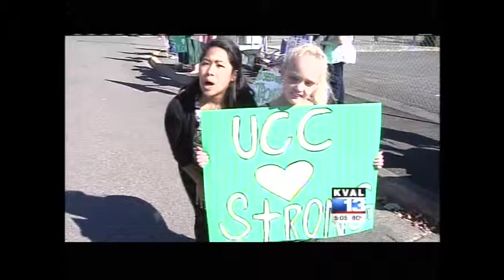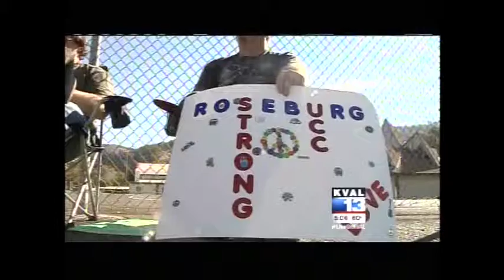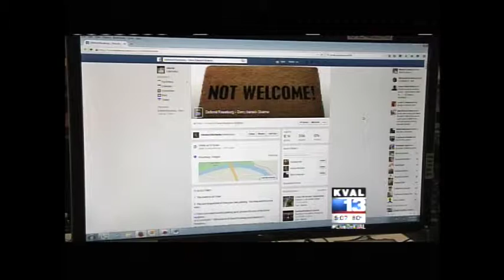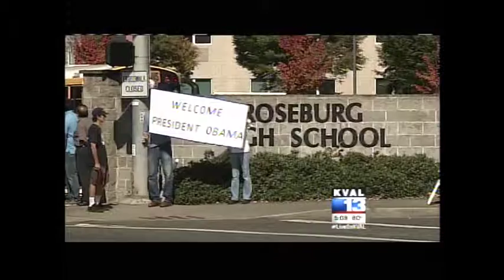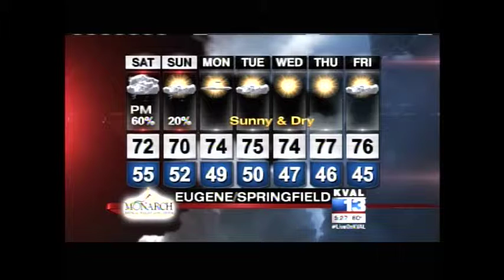Producer Reel - President Obama Visits UCC 5 p.m. KVAL 10.9.15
Producer reel featuring President Obama's visit to Eugene and Roseburg, Oregon following the school shooting at Umpqua Community College.